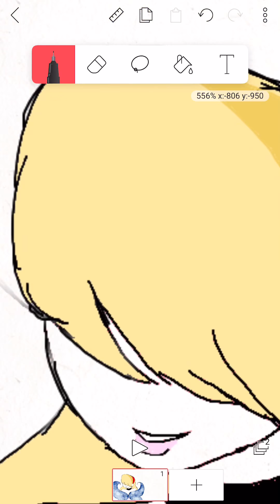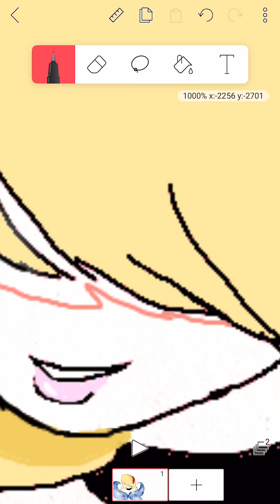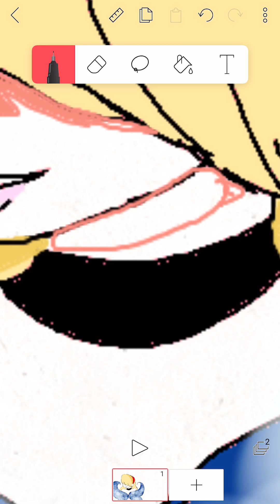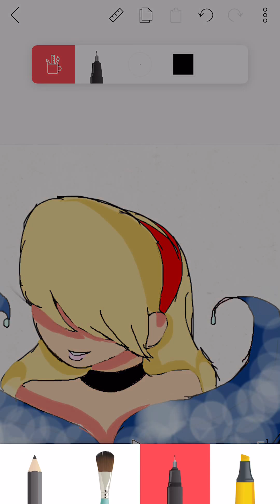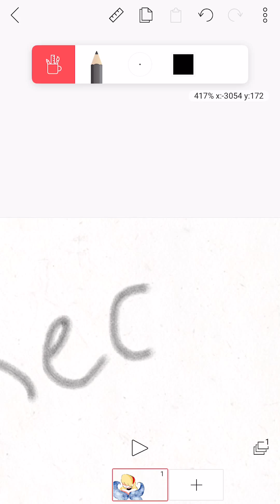Read Description| OC #1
Before you ask NO I did not trace the other footage of me making her was not recorded! But anyways this is my first OC please help me giver her a name! If anyone’s out there...